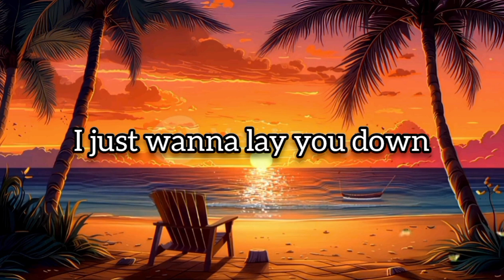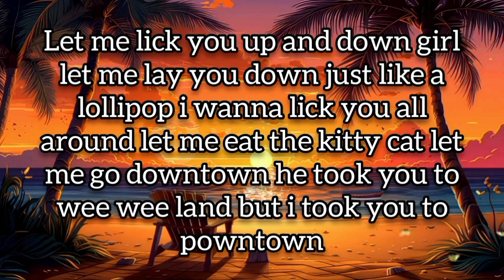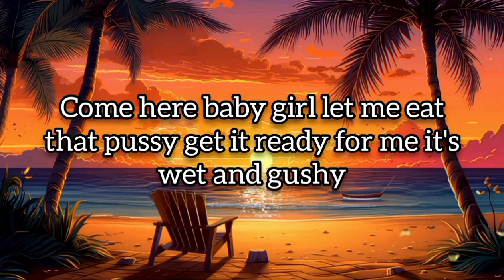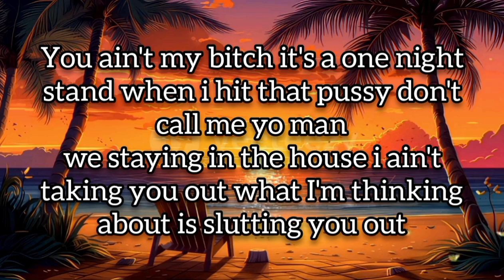Lil.KC - $ex On The Beach (SavvyBoyEnt.) (Explicit) (Official Lyric Video)